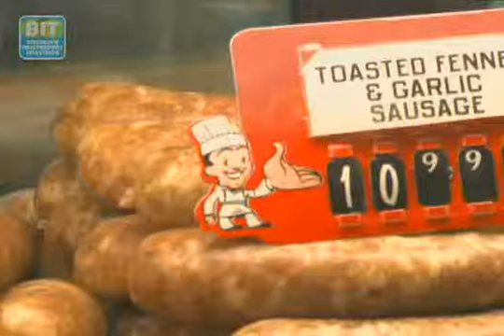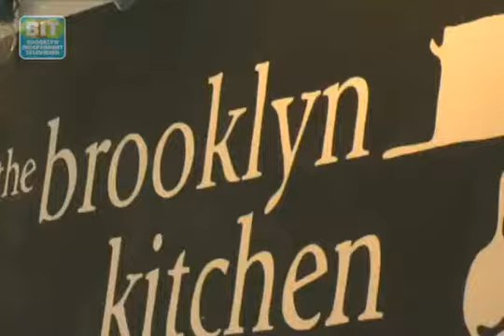The Meat Hook: Sector B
The Meat Hook: It's not your grandmother's (or even your mother's) butcher shop. Nestled inside Williamsburg's Brooklyn Kitchen, the guys in white (sort of ) aprons offer organically correct meat, lots of advice, and even cooking classes. From Brooklyn Independent Television's Sector B, episode 42. ;Original air date: 11/16/2010.